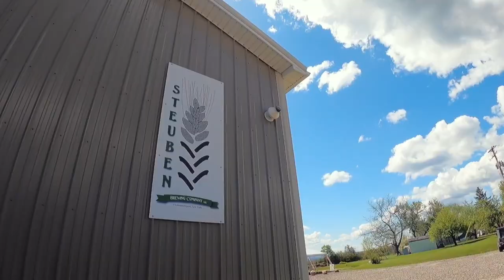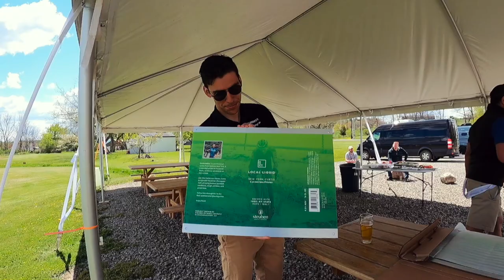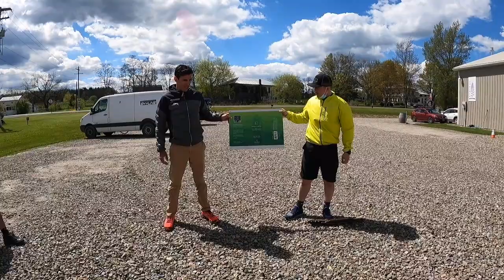A New Cycling Beer!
For the last few months, Curtis and Steuben Brewery have been quietly working on a project together.  Now, it's time to share! We head out to the Finger Lakes region of New York to do a gravel ride, test a couple Steuben beers, take a tour of the brewery, and officially release the New York Curtis Cyclocross Pilsner!

We hope to get this new beer out to a bike race near you!

Filmed by Sarah White